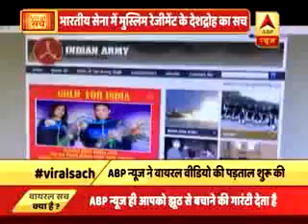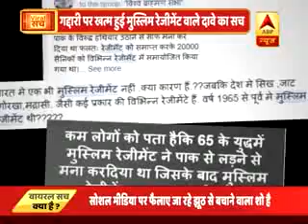भारतीय सेना में मुस्लिम रेजिमेंट का सच जानिए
नमस्कार दोस्तों मेरे इस चैनल में आप को मुस्लिम रेजिमेंट का सच का विडियो ABP न्यूज़ के माध्यम से दिखाना चाहते है